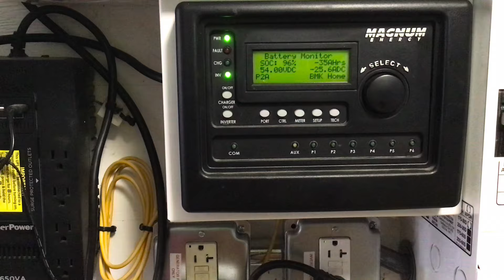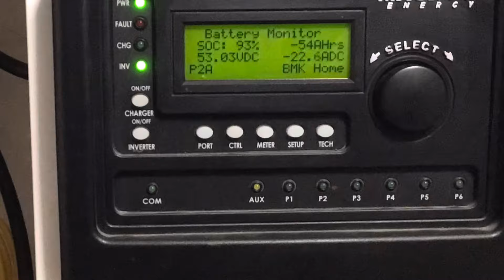Eclipse on the farm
See how the animals react to a solar eclipse on the farm.

We sell our products through our website or you can visit the farm shop at

Balfour Farm
461 Webb rd
Pittsfield me 04967

This is also our mailing address.